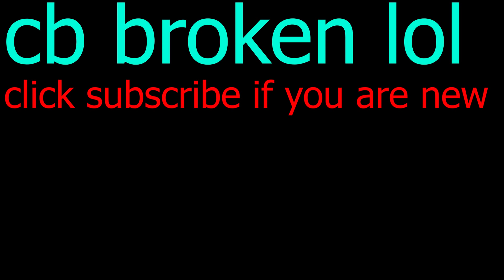Gamebreaking Glitches On Cache And Seaside! (Counter Blox)